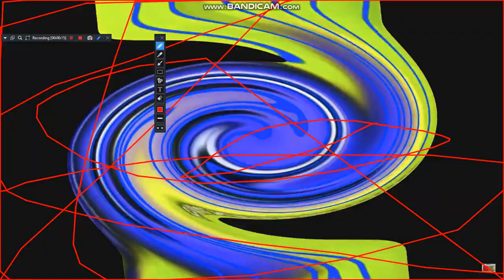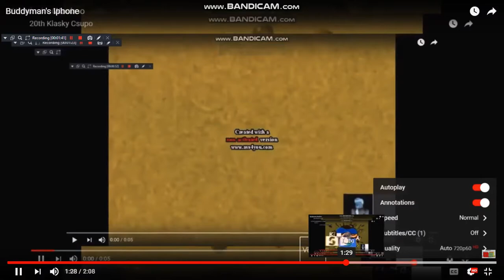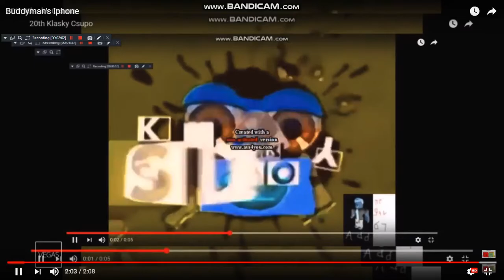Buddyman's Fast Gyroid